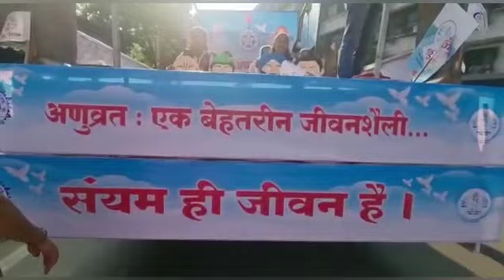अणुव्रत रैली डोम्बिवली